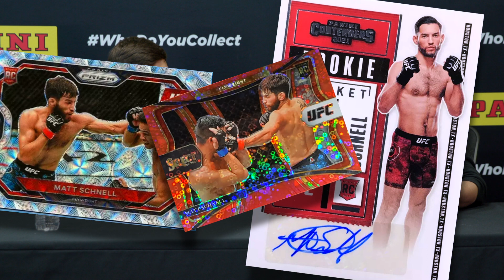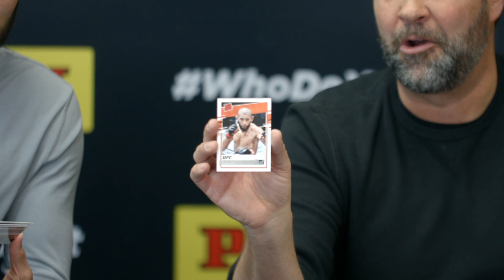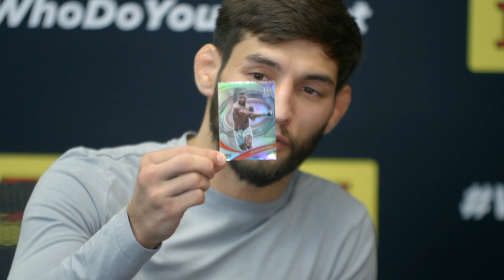GOING DIRECT Ep #26 | Guest UFC’s Matt “Danger” Schnell Joins the Show | UFC 271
He’s a Professional Fighter and a legit sports card connoisseur, Jeff has a chance to sit down with UFC Flyweight Matt “Danger” Schnell.